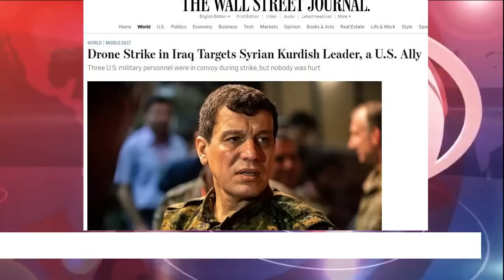SİHALAR ELEBAŞINI VURDU, ABD ASKERLERİDE ARADA KAYNADI..!!